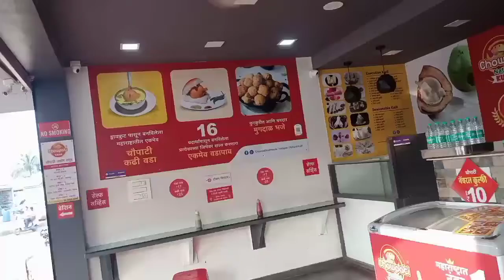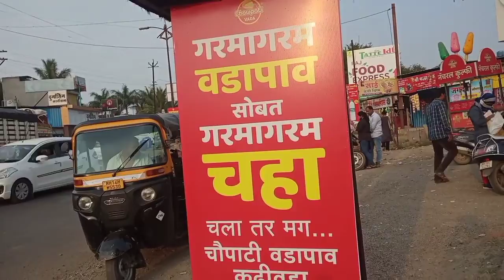मस्त असा लागणारा कडी वडा आणि वडा पाव#kdhivdavdapavchopati# vlog-5